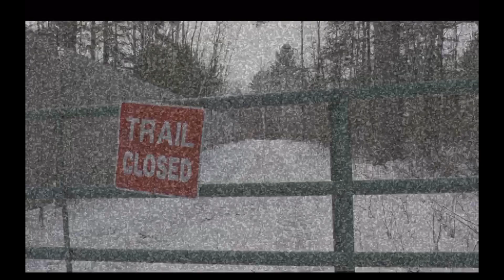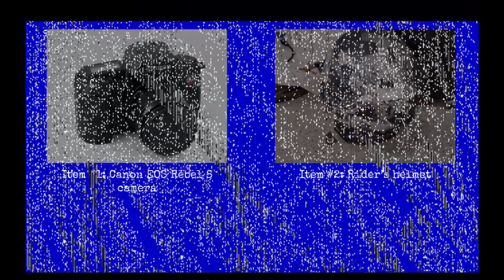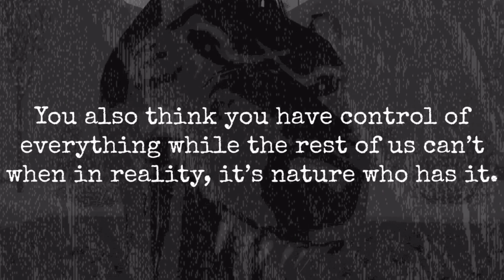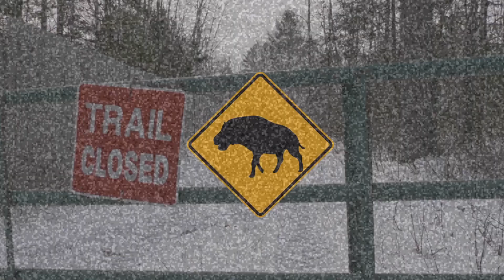Hell Pig vol.2 Analog Horror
The door camera reveals what happens next in the 'Hell Pig' analog horror series